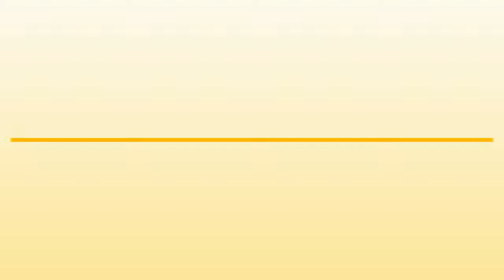Gestión inmobiliaria en Málaga - Inversiones Andalucía - InfoIsInfo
Inversiones Andalucía, Gestión inmobiliaria en Málaga. Más Información

Propiedades singulares, inversiones, compra y venta: Casas señoriales, palacetes, cortijos, terrenos. Fincas rústicas, olivos, viñedos, caza, recreo, subtropicales. Casas, pisos, apartamentos de oportunidad.
Rustic property in Spain: Naranjos, avocados, mangoes, olives, vegetables, cortijos, large estates boundaries of hunting lands to farm cattle, horses, slices, olive groves, vineyards, fruit meadows, mills, mills, culture and recreation.
Fincas rústicas en España: Naranjos, aguacates, mangos, olivos, hortalizas, cortijos, grandes fincas cotos de caza, fincas para explotación ganadera, caballos, toros, olivares, viñas, frutales dehesas, almazaras, molinos, cultivo y recreo.
Compra y venta de propiedades en Málaga este:  Comarca de La Axarquía. Agencias inmobiliarias.
Parcelas industriales y comerciales: A Coruña Álava Albacete Alicante Almería Asturias Ávila Badajoz Baleares Barcelona Burgos Cáceres Cádiz Cantabria Castellon Ciudad Real Córdoba Cuenca Girona Granada Guadalajara Guipúzcoa Huelva Huesca Jaén La Rioja León Lleida Lugo Madrid Malaga Antequera Mollina Casabermeja Colmenar Vélez-Málaga Alhaurin Churriana Cártama Cajiz) Murcia Navarra Ourense Palencia Pontevedra Salamanca Segovia Sevilla Soria Tarragona Teruel Toledo Valencia Valladolid Vizcaya Zamora Zaragoza. Grandes almacenes naves industriales naves comerciales fábricas industrias comercios venta al por mayor.

Purchase and sale of flats and private banks in Málaga and province. Real estate agency, opportunities, homes, houses, villas, apartments, penthouses, plots, industries, rural and urban properties, industrial land, commercial ships.

Propiedades singulares en España: Fincas rústicas, naranjos, aguacates, mangos, olivos, hortalizas, cortijos, grandes fincas cotos de caza, fincas para explotación ganadera, caballos, toros, olivares, viñas, frutales dehesas, almazaras, molinos, cultivo y recreo.

Gestión inmobiliaria, asesoramiento de inversiones, valoración de inmuebles.